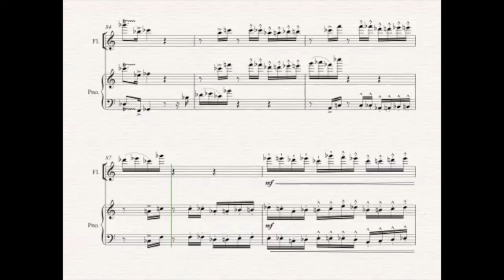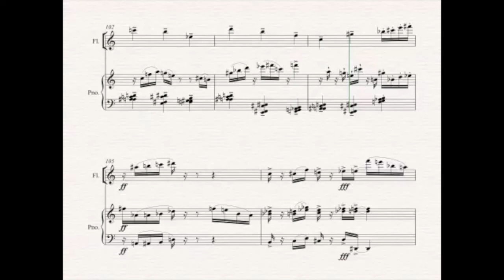12-ToneTrip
This is a dodecaphonic piece I originally wrote for piano and flute.
Not for the sonically unadventurous! lol

I added a beat and took out most of the notated dynamics.
The piano set is C A F# E C# D# G G# B F A# D
The flute set is D# FDCA F# E G# C# G A# B

So every pitch can be used after having used all 12 pitches; individually or as a cluster.